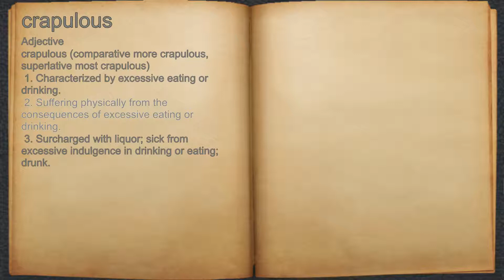What does crapulous mean?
A spoken definition of crapulous.

Intro Sound:
Typewriter - Tamskp